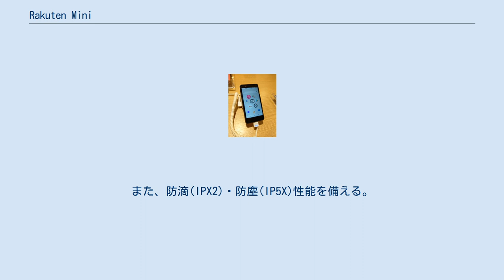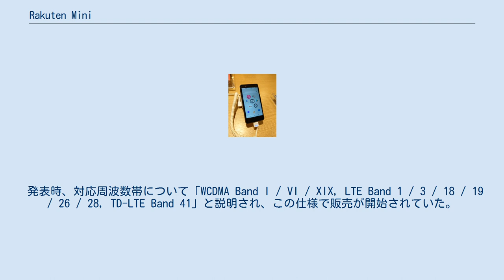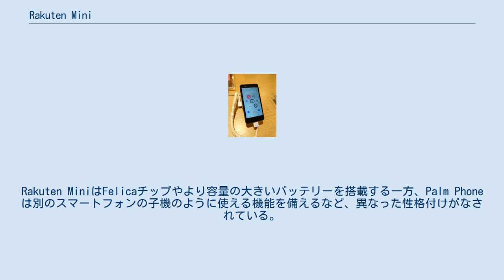Rakuten Mini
携帯電話_(楽天モバイル)
Rakuten Mini（らくてん ミニ）は、楽天モバイルが2020年1月に発売したAndroid搭載スマートフォンである。
特徴は本体の小ささと軽さで、販売元の楽天モバイルはFeliCaチップ搭載のスマートフォンのうち、世界最小・最軽量級としている。
製造は中国のTinno Mobile、輸入は同社子会社ウイコウ・ジャパンが担当。
 楽天子会社の楽天モバイルが移動体通信事業者 (MNO)として事業を開始するのに合わせて、同社独自の端末として発表されたスマートフォンである。
2019年9月6日に行われたMNOとしての事業開始に関する発表会で、実機とともにデザインや仕様が発表されたが、発売日や価格は未定とされた。
2020年1月23日に、2019年10月から開始した「無料サポータープログラム」の全参加者を対象とした先行販売を楽天モバイルショップ6店舗限定で同日より開始すると発表された。
 スマートフォンとしての利便性を保ちつつ、小型軽量化を行っている。
 日本において需要の高いおサイフケータイに 対応するため、FeliCaチップを搭載する。
また、防滴(IPX2)・防塵(IP5X)性能を備える。
 小さな画面でも操作性を損なわないよう、ホーム画面では独自のユーザーインタフェース (UI)を採用している。
 将来的に利用者の通信事業者の変更に対する障壁を下げることを目的として、物理的なSIMカードの交換を必要とせず、携帯電話回線の契約情報等を含んだ通信プロファイルをインターネット経由で書き換えることのできるeSIMを採用し、また、SIMフリーとした。
 2019年9月の発表時は「ナイトブラック」と「クリアホワイト」の2種類の本体色が用意された。
2020年1月の発売時には、楽天のイメージカラーである「クリムゾンレッド」が4月に追加されることが発表された。
 発表時、対応周波数帯について「WCDMA Band I / VI / XIX, LTE Band 1 / 3 / 18 / 19 / 26 / 28, TD-LTE Band 41」と説明され、この仕様で販売が開始されていた。
しかし、告知なく対応周波数帯を変更していたことを、消費者からの多数の指摘を受け、2020年6月にウェブサイト上で公表した。
変更は2度行われており、2度目の変更による製品の出荷は5月上旬に行われた。
6月10日時点で市場に3種類の製品が混在しており、変更によって影響のある消費者に対して、製品の交換対応を行うとした。
 変更の理由について楽天モバイルは、アメリカやヨーロッパでのローミングサービス改善のために仕様を変更して対応周波数帯を追加したものの、対応可能な周波数帯の数に上限があったために一部の周波数帯を除去したと説明している。
また、変更は4月上旬に楽天モバイル社内で決定されたという。
この変更に楽天モバイルが用いている周波数帯は含まれていないため、楽天モバイルの利用者に影響はないと楽天モバイルは説明しているが、楽天モバイル以外の事業者で端末を用いる際に消費者が不利益を被る可能性も指摘されている。
 これに対して総務省は12日、変更後の端末について電波法に基づく工事設計認証に合致しないおそれがあるとして、楽天モバイルに対して報告を求めた。
同日、楽天モバイルは変更後の端末について再度申請を行い、同一の工事設計認証番号を取得したことをメディアに公表している。
楽天モバイルは26日、対応周波数の変更が行われたことと、認証番号が正しく表示されない端末があることについての説明をウェブサイトに掲載した。
同日、総務省に報告を行い、7月10日に「法令の遵守及び利用者利益の保護」について文書による指導を受けた。
また、7月2日に変更前の2種類の端末について販売終了したことを告知している。
 2018年にアメリカでパームから発売され、2019年4月から日本でも販売されているPalm Phoneとは小さいスマートフォンという点で共通し、度々比較される。
Palm PhoneはRakuten Miniよりも小さく軽い。
Rakuten MiniはFelicaチップやより容量の大きいバッテリーを搭載する一方、Palm Phoneは別のスマートフォンの子機のように使える機能を備えるなど、異なった性格付けがなされている。
 また、その小ささからiPhoneシリーズの中でも長らく人気を保っているiPho...